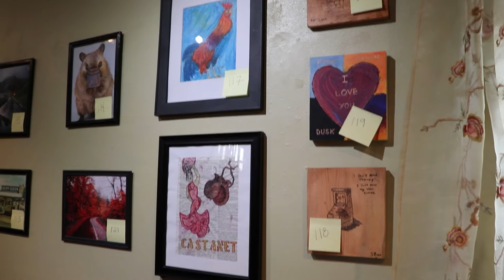For Kids Sake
Amira Ruperto features For Kids Sake organization.